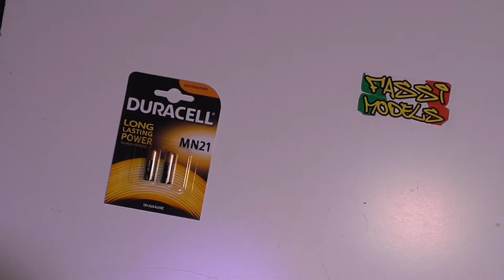Fai da te hand spinner led, fidget toys, how to make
come fare un hand spinner luminoso con 3 batterie e 9 led,
facile da fare, seguite il tutorial !
buona visione !